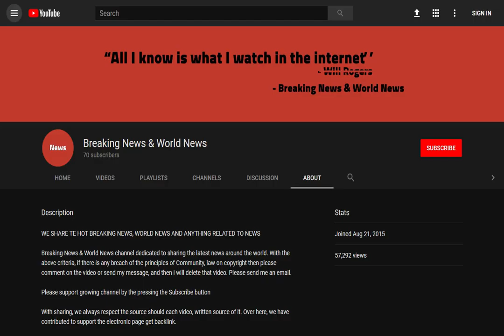BREAKING! Amazon HQ2 dark horse? Inside Toronto's bid to draw tech giant to Canada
Source DONT' FORGET TO SUBSCIBE TO OUR CHANNEL During my first few minutes visiting Toronto last month, I walked along the waterfront, where a scene unfolded that was so picturesque I wondered if I'd stepped onto the set of a cheery Toronto tourism video.